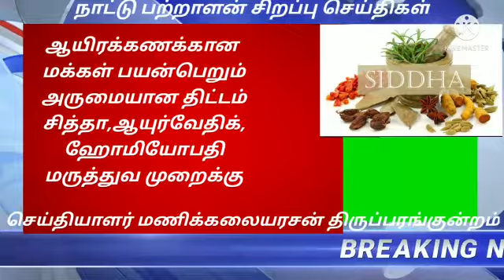இன்றைய சிறப்பு செய்திகள்